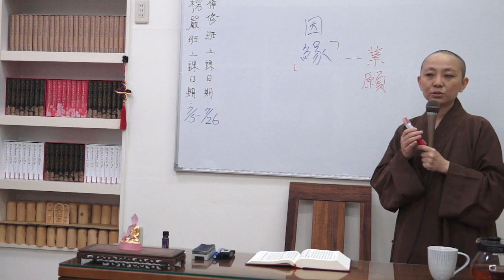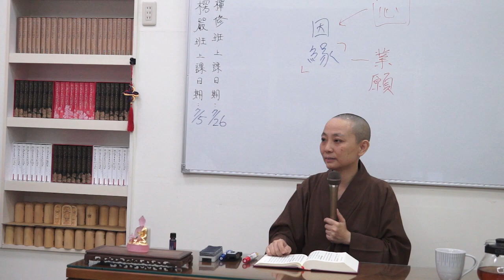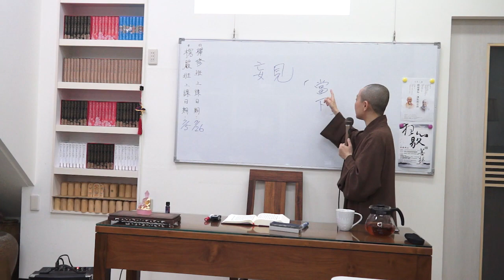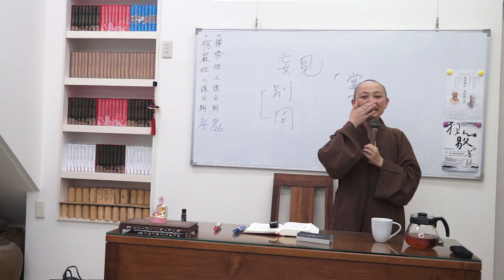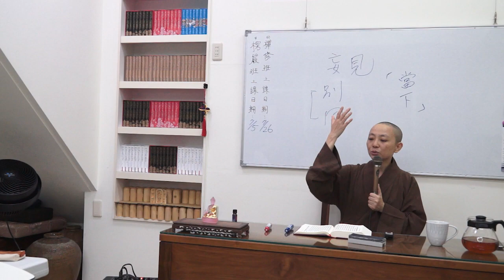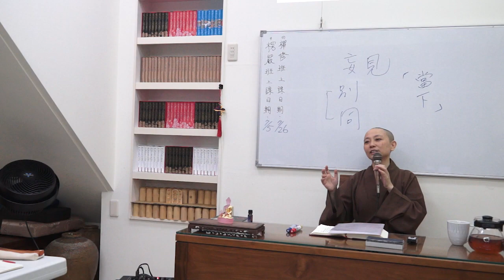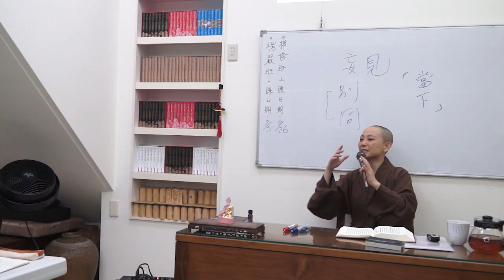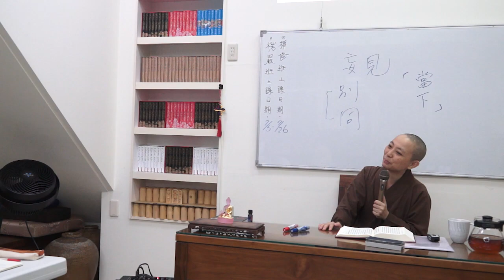見輝法師 楞嚴經講習23台中松竹講堂20180725